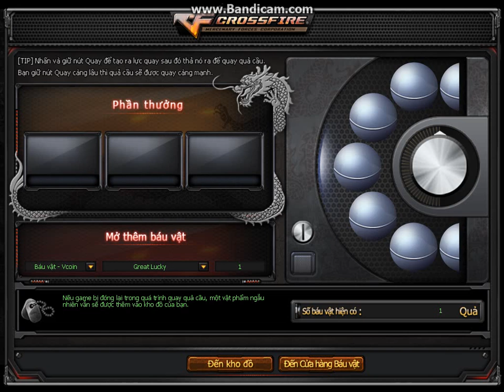Clip quay M4A1-E chủ clan AC